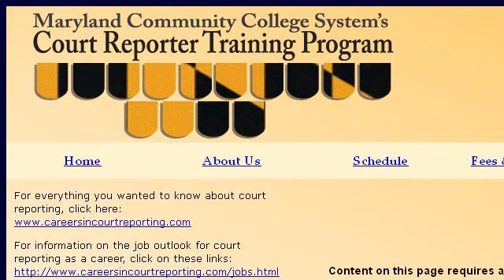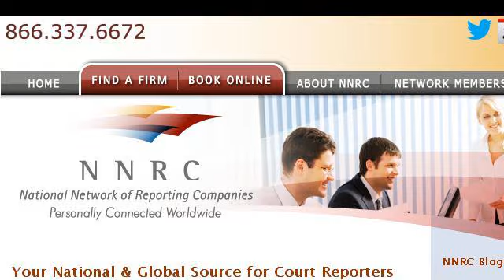Court Reporting In Baltimore